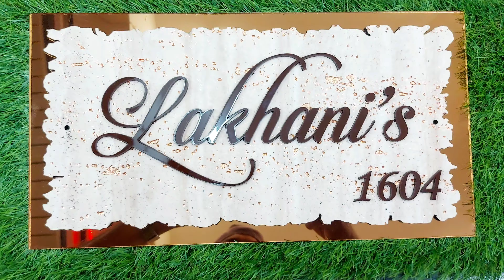& ACRYLIC NAMEPLATE 9322594398 VEENUS INNOVATIONS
According to astrology, numerology and vaastu shastra, each number and each alphabet has an influence on life. In Bollywood, it is a common practice to add or drop a certain letter from the name. This is done to ensure that the name is in consonance with the lucky number. This leads to harmony and success. And if names matter so much, how can the name plate be any less important, especially if vaastu is considered to have a postive affect on the prosperity of home. The colour combination of nameplate can be as per numerological and astrological advice.

The main door of a home is not only the entry point for its residents, but also for energy. Choose the correct material for the nameplate for positivity and harmony. A metal nameplate is recommended if the door is in the north or west direction. A wooden nameplate is suitable if the door is in the south or east direction.

A name plate or door plate, serves the functional purpose of identifying a house. However, a name plate can also serve as a décor element, which reflects the home owner’s style sensibilities. “Nowadays, name plates come in various styles, such as modern, abstract, concept-based, as well as name plates inspired by one’s religion and can be custom made in any Indian language. They can be hung or affixed on the doors, or at the entrance of the house or society

“As per Vastu Shastra principles, the main door of a home is not only the entry point for the family, but also for energy. So, if your home doesn’t have a name plate, it will be difficult for opportunities to find their way to you. A name plate should be readable, clear and pleasing to the eye. Choose the correct material for the name plate, for positivity and harmony.